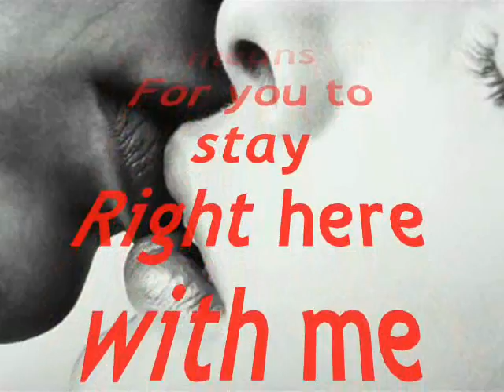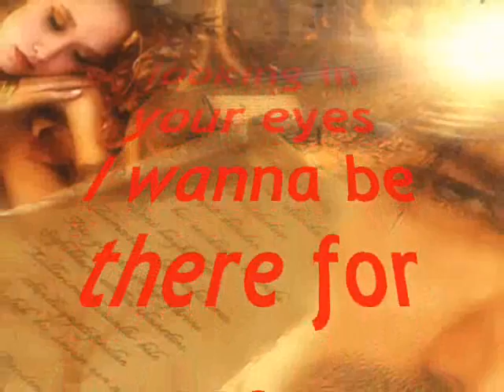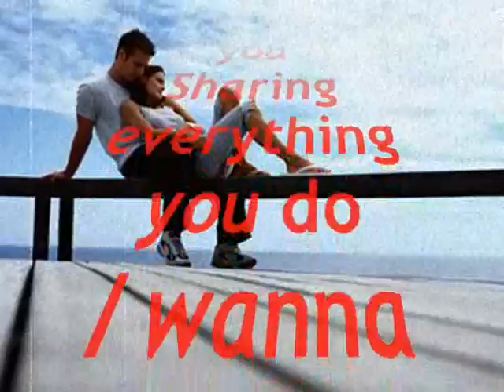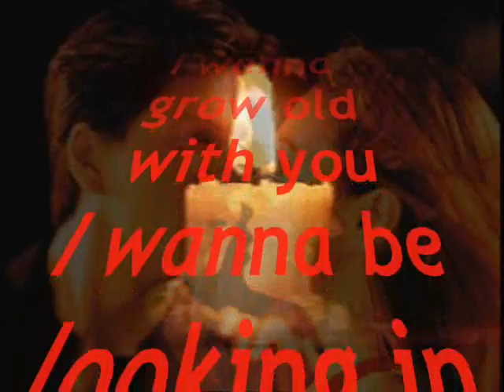WesTLife.... i Wanna Grow Old With You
For My LoVe AsRaR

...Be7ebak 4 Ever...